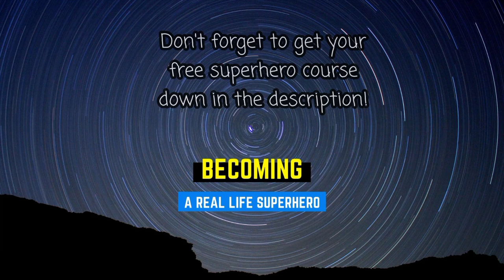I learned how to get enough money to become a SUPERHERO? Kinda?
Today we talk about real practical ways to start a side hustle, no matter where you are in the world, so you can fund your hero dream. We start with some good old fashioned inspiration and then take making money to a whole other level!

Ready to explore what it could take to become a superhero? Get the five day free course here and you may be eligible for the superhero resource list

Who is this and why should you listen? Jen Finelli is a world-traveling scifi author who's gone swimming with sharks, escaped being locked in a German nunnery, discovered murals and poetry in underground urban caves, explored jungles and coral deserts, and hung out with everyone from dead people and prostitutes to secret political influencers and Senators. She is coping with life as an MD by telling you stories, and when she grows up she’ll be a superhero.

This whole thing started with a story Jen wrote that helps fund real-life aid. See, SKYE is the storm-tossed comic character out for revenge on the author who murdered his family. JACE is the math-loving blerd trying to escape his father’s deadly legacy. When their worlds collide, Jace must choose between the real world he’s always hated, and the comic book world he’s always loved–and Skye must decide if killing his author will save his world…or damn his soul. and your purchase helps fund anti-trafficking efforts!

OR

***To follow my tragic adventures as I demonstrate how the American medical training system is BUILT to create a shortage of doctors who care, please listen to my show on the Emergency Escape Podcast Network Search the page for “Death & The Doctor”

***I am not your therapist. If you need your own therapist, please go to your primary care physician and ask them to refer you. Ask for someone skilled in CBT/DBT. Alternatively, there are therapists you can talk to online affordably. While I am a real doctor, I am not YOUR doctor; nothing I say here is official medical advice, diagnosis, or disease treatment, because I have not physically examined or spoken with YOU. You have the power to fact-check me. My medical license is publicly searchable under the state of Virginia medical boards at 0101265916. IF YOU DO NOT HAVE A THERAPIST AND NEED ONE, CONTACT YOUR LOCAL HEALTH DEPARTMENT OR USE MY LINK

-- Victor Frankl’s logotherapy book helped me find meaning in my depression